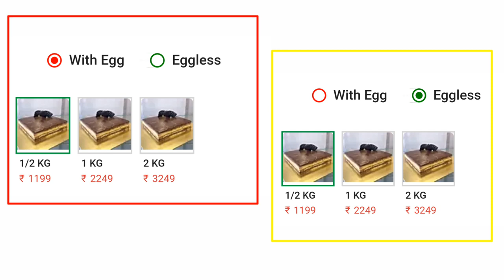Baking vlog #7 • how to make opera cake recipe • with step by step instructions •sumis vlog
• egg - 3
• almond flour - 3/4 cup
• sugar powder - 3/4 cup
• vanilla essense - 1 tsp

Chocolate Croustillant:

Paillette Feuilletine -

chocolate glaze:

• milk and dark chocolate - 80 gm

prestige otg oven 19 litter